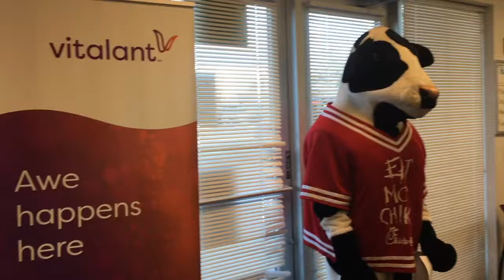Westminster Donation Center February Chick-fil-A promotion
Present to donate blood at Vitalant's Westminster donation center at 960 W. 124th Ave. in February 2019 and show your donation paperwork at the Chick-fil-A at 104th & Federal or 120th & Washington through March 9 between 10:0 am - 10 pm and receive a free Chick-fil-A Chicken Sandwich meal.